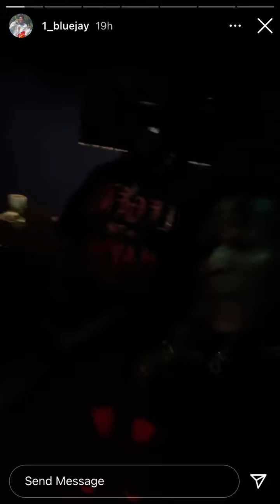Savannah rapper BlueJay Previews New Music in the studio